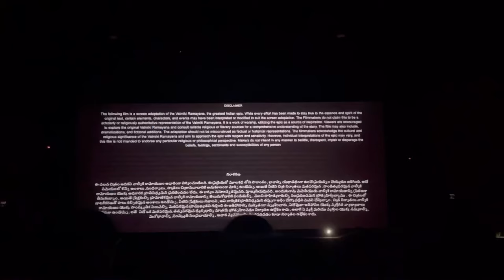Adipirush Benefit Show Vlog & Review Ft. @charinotsorry | Prabhas, Kriti Sanon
Ee varam intiki vacham. Aina sare Adhipurush release ela miss avtham cheppandi. Ma Kakinda Saryagowri theatre lo benefit show chusam. Na expectations ento, akkada reality lo em jarigindo motham video lo chuseyandi.

And also